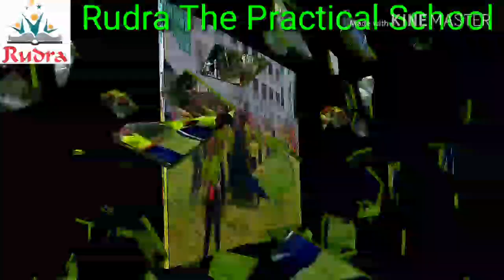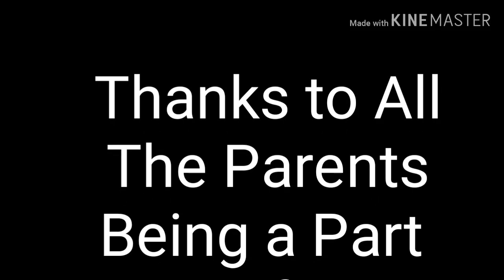RUDRA Dahi Handi Celebration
Talk to us on: 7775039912 / 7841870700